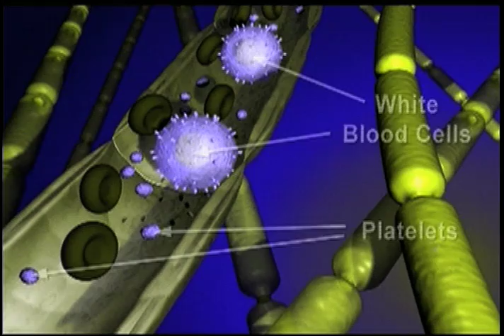T-Cell Migration - National MS Society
MS Learn Online is the National MS Society's online educational webcast series. This video features Peter Calabresi, MD, who talks about the importance of understanding T-cell migration in multiple sclerosis.